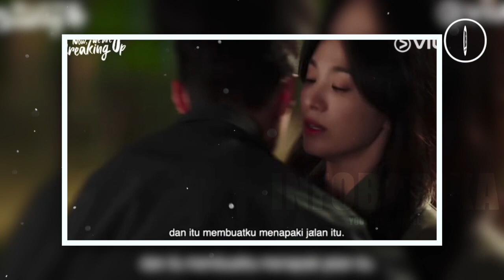Bukan Song Hye Kyo Atau Jun Ji Hyun !!! 10 artis tercantik versi Jepang !!! Usia Diatas 40 Tahun,